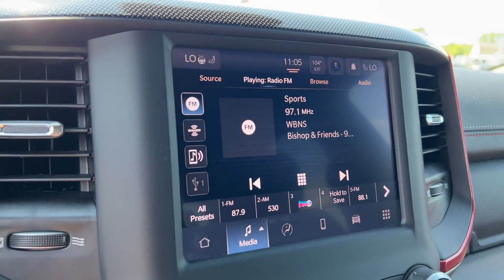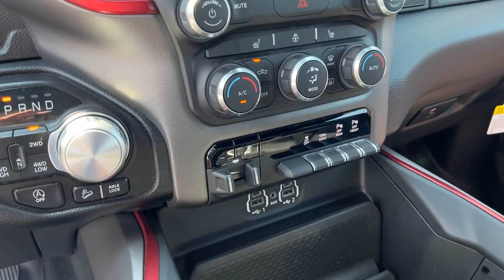2022 Ram 1500 Rebel Lancaster, Canal Winchester, Pickerington, Logan, Circleville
2022 Ram 1500 Rebel 1C6SRFLT1NN220580 Video